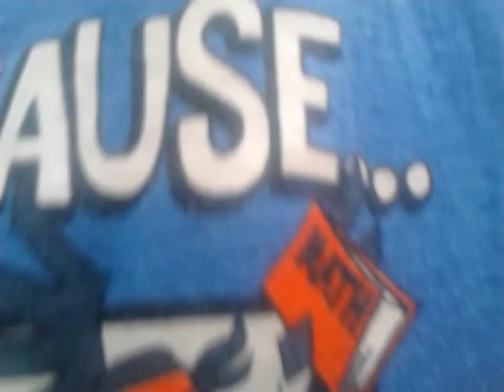Pj.Cribbs and Jordan Cribbs and James Cribbs